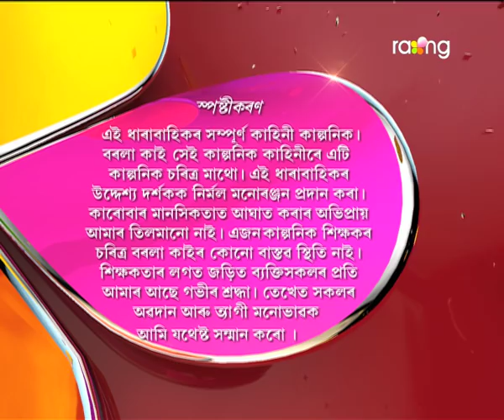Borola Kai - বৰলা কাই | 11th Aug 2018 | Full Episode | No 1031